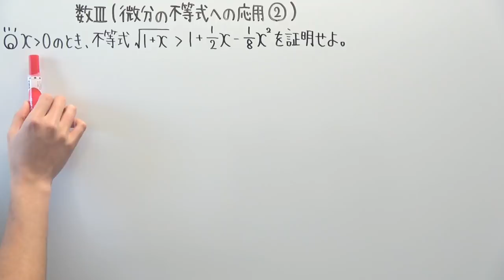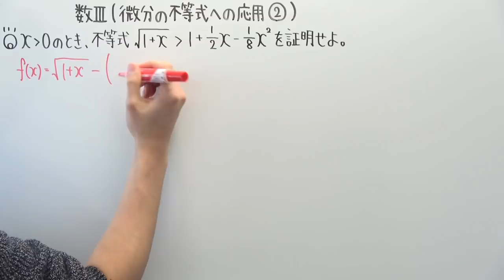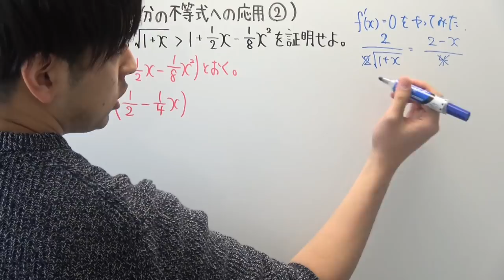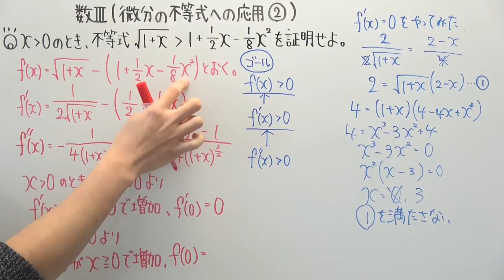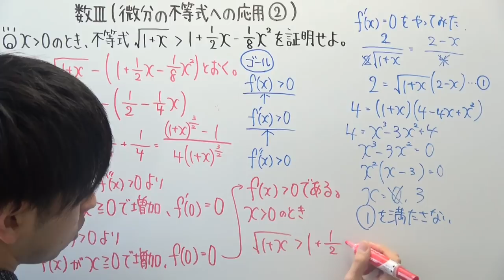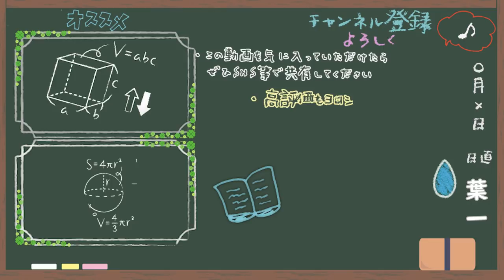【数Ⅲ-126】微分の不等式への応用②